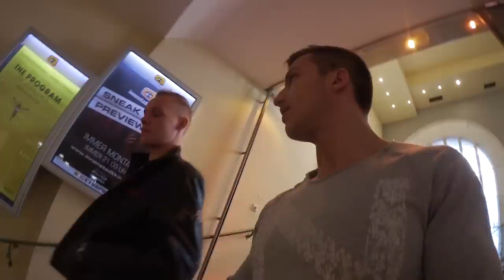Chillen mit Sascha - Zauberei mit Marcel und Alex bei Nicos 1 Millionen Abo Special